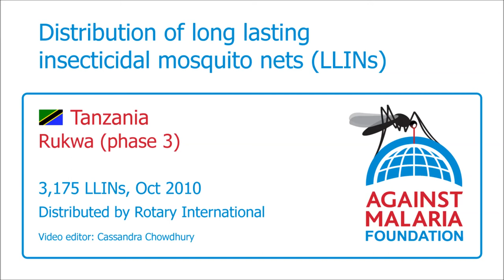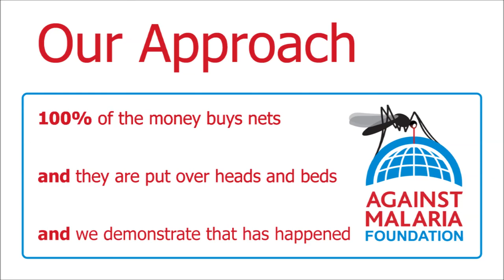Tanzania, Rukwa Phase 3, Boarding Schools: Bednet distribution